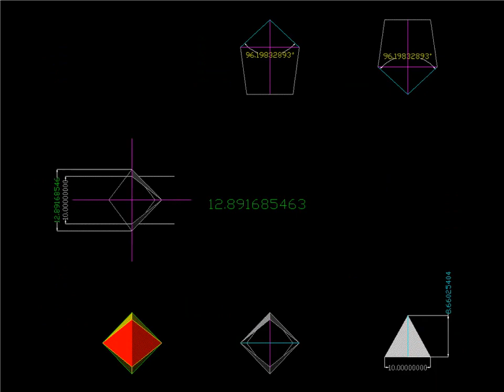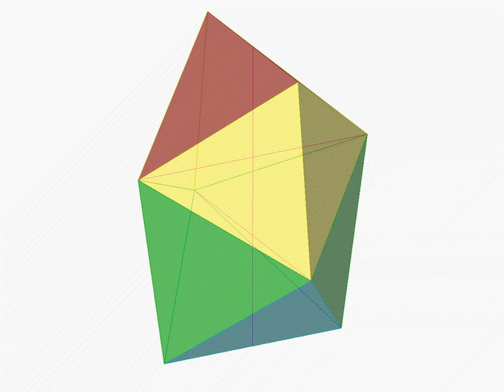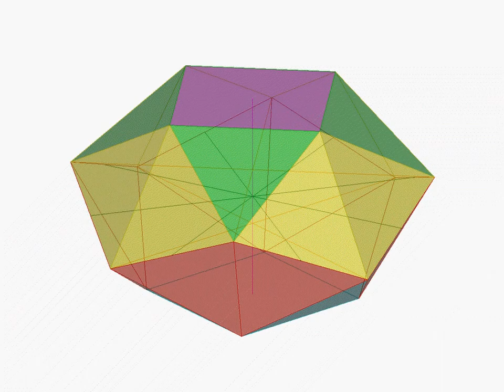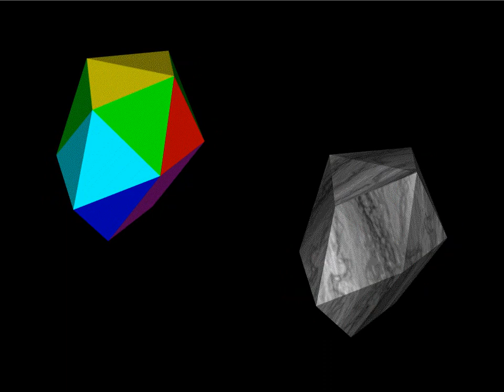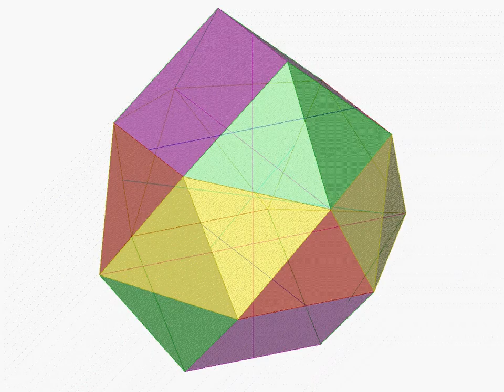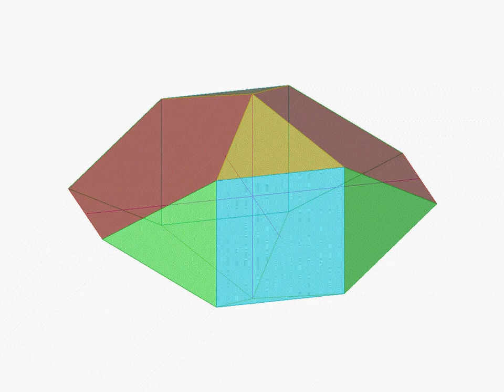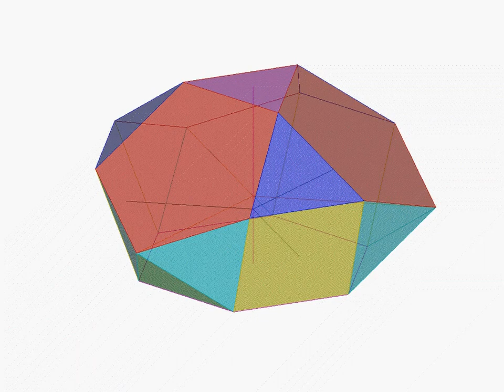Johnson polyhedron J84~J92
(84)snub disphenoid(Siamese dodecahedron)
(85)snub square antiprism
(86)sphenocorona
(87)augmented sphenocorona
(88)sphenomegacorona
(89)hebesphenomegacorona
(90)disphenocingulum
(91)bilunabirotunda
(92)triangular hebesphenorotunda
deltahedron
1.tetrahedron
a convex equilateral deltahedron with 4 faces
2.j12_triangular_dipyramid
a convex equilateral deltahedron with 6 faces
3.octahedron
a convex equilateral deltahedron with 8 faces
4.j13_pentagonal_dipyramid
a convex equilateral deltahedron with 10 faces
5.j84_snub_disphenoid
a convex equilateral deltahedron with 12 faces
6.j51_triaugmented_triangular_prism
a convex equilateral deltahedron with 14 faces
7.j17_gyroelongated_square_dipyramid
a convex equilateral deltahedron with 16 faces
8.icosahedron
a convex equilateral deltahedron with 20 faces